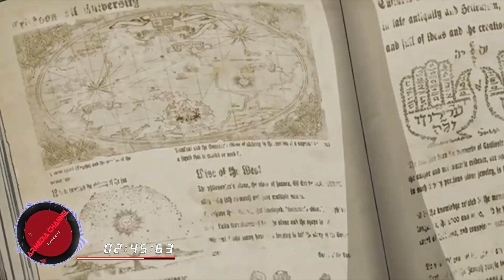FullMetal Alchemist Opening 2 - Hologram With Romaji & English Translation [AMV]